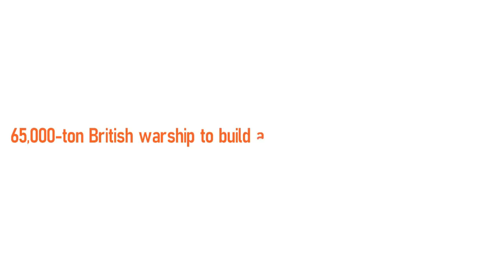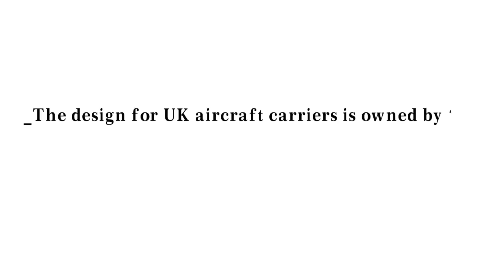भारत ऐसा काम करने जा रहा है जिससे समुद्र में ब्रिटेन से ज्यादा ताकतवर जाएगा भारत चीन तो दिखेगा भी न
India UK
HMS Queen Elizabeth
65000-ton
BAE and Thales india
India-UK deal
make in india

Sound Source